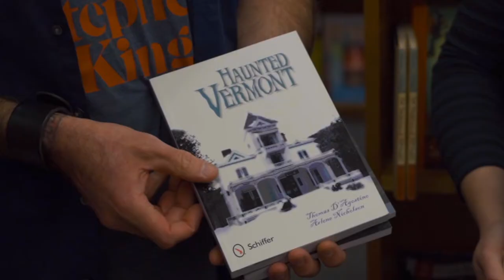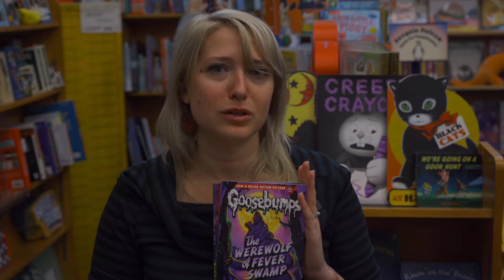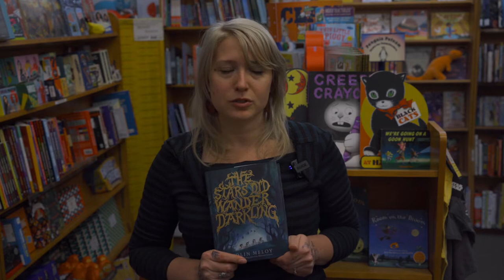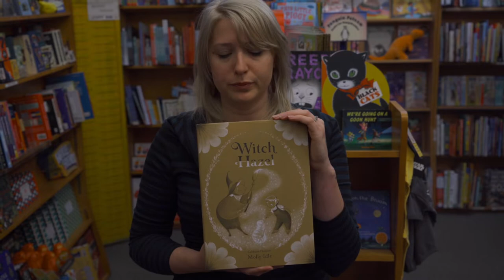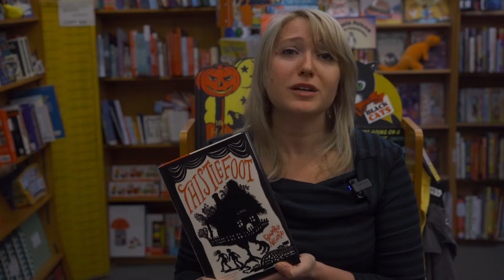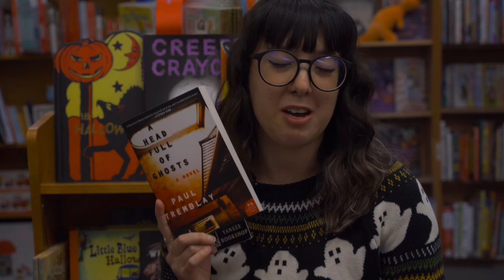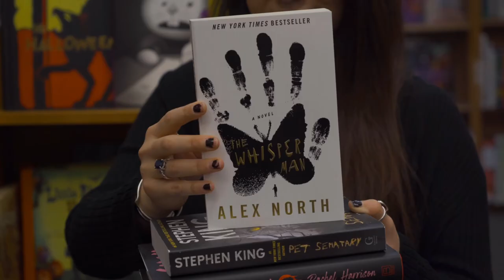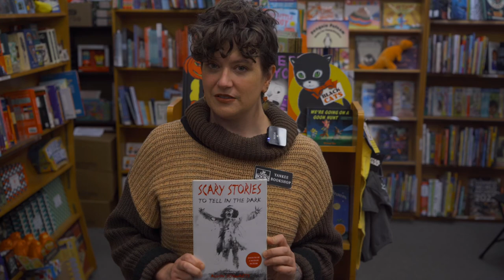Yankee Bookshop's Spooky Season Special!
October 31, 2022
Woodstock, VT